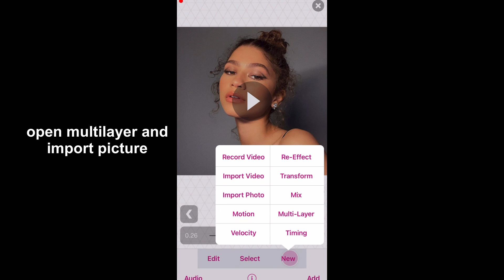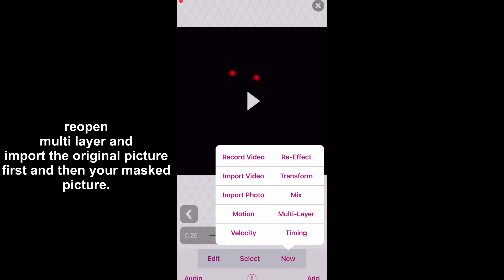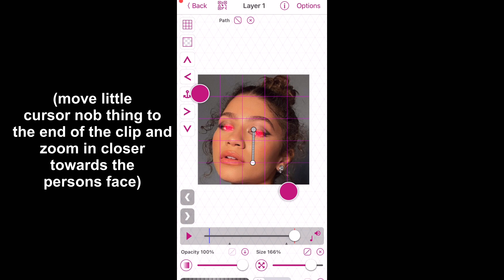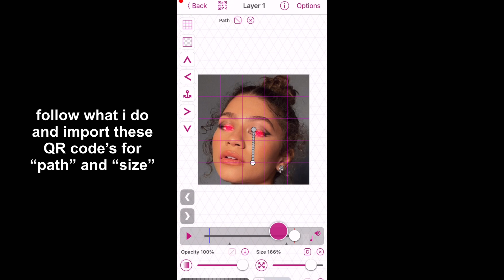GLOWING LAZER EYES ZOOM | VIDEO STAR TUTORIAL